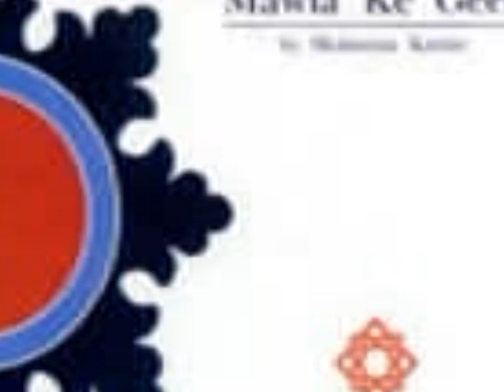Mere mawla aae mere angane - Mawla ke geet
Album released in 1998 during the Lisbon padhramni in the beautiful voice of Shaheena Karim!